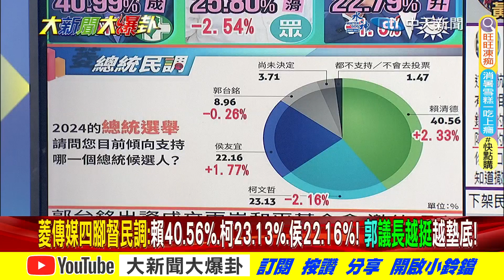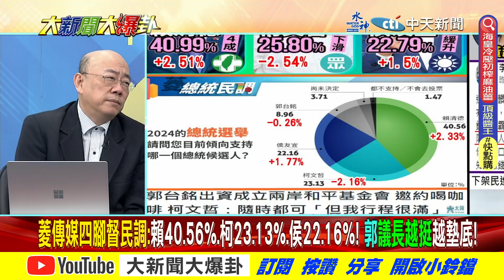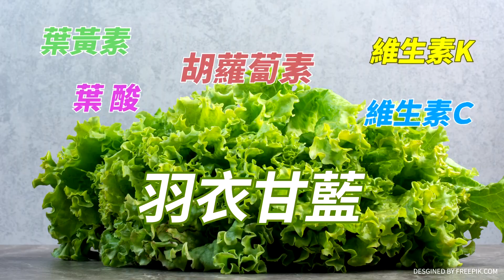【大新聞大爆卦】民調墊底靠"鈔能力"擁10%鐵粉郭正亮教戰侯柯"吸郭大法"! 20230823 專家大爆卦1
《精彩回顧》
【大新聞大爆卦】獨!張禹宣爆"這招"讓賴神躺選變躺輸!徐巧芯曝賴勁麟說謊家族證據!蔡英文加薪林9萬變林11萬!綠建光電停車場給"鬼"停?館長嗆綠迫害"韓國瑜有告我嗎?" 20230822 @CtiTv ​
【大新聞大爆卦】侯賴民調驚天變化.網驚鬼月嚇的?王金平預告侯一飛沖天!綠讓賴勁麟滾.王國材道歉止血?陸禁芒果停ECFA前奏?賴暗爽可賣芒果乾了? 20230821  @HotNewsTalk ​
【週末大爆卦】台當歸登微博熱搜陸真要戰?小艦長"共軍突軍演"大家中國防部毒!侯追賴防綠黑侯民調衝30%!綠執政行人地獄民怨爆!賴去遊行蓋雲豹小公主負聲量?20230820  @HotNewsTalk ​
【週末大爆卦】蔡英文"下車我們都是走路人"借林智堅廢話?逼得賴神"紅燈停綠燈行"昭告我才是X話王?陸軍演綠忙抹紅蔣萬安的錯?向心冤案侯特偵組幫韓國瑜討公道! 20230819 @HotNewsTalk ​
【大新聞大爆卦】獨!侯友宜用韓國瑜精神整合郭董!賴領先反害林靜儀.蔡其昌.吳思瑤.高嘉瑜等13綠委落選?游淑慧爆綠叫賴品妤閉嘴乖乖用錢選?賴愛將抗議小英行人地獄造反? 20230818 @CtiTv ​

大新聞大爆卦 周一至周五14:00-16:00
週末大爆卦 周六、周日14:00-16:00